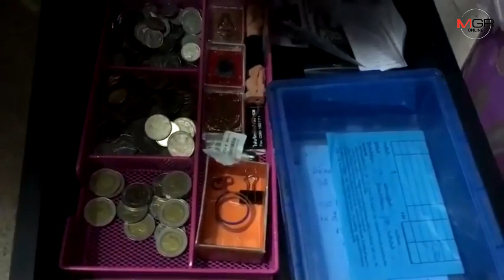คนร้ายบุกเดี่ยวงัดสำนักงานรับเหมาก่อสร้าง ที่ปรึกษา กต.ตร.สภ.เสม็ด กวาดเงิน 2 หมื่นหนี